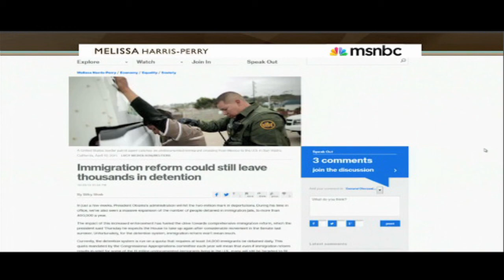America Requires DAILY Arrests Of 34,000 Immigrants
America has a massive detention of undocumented immigrants via a quota requiring 34,000 immigrants be detained daily.